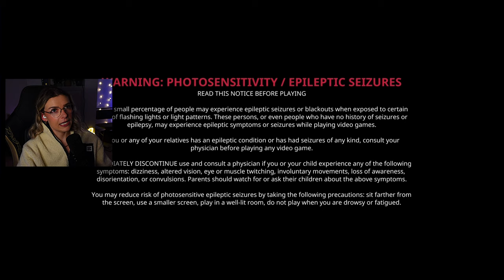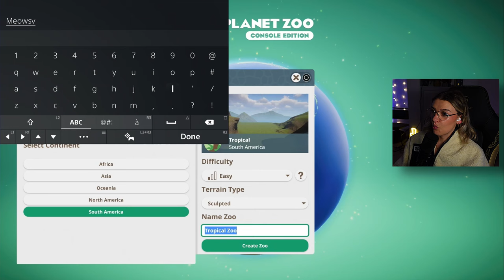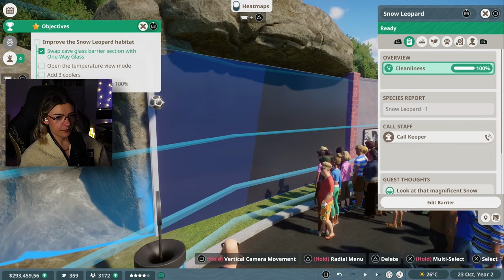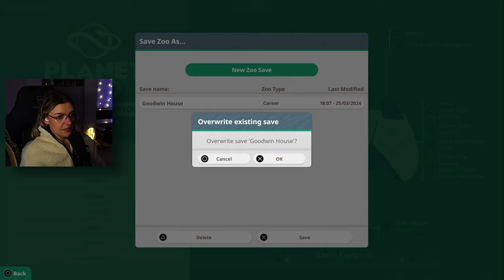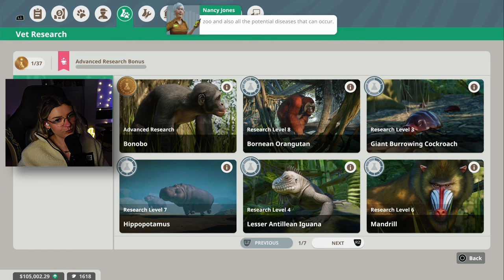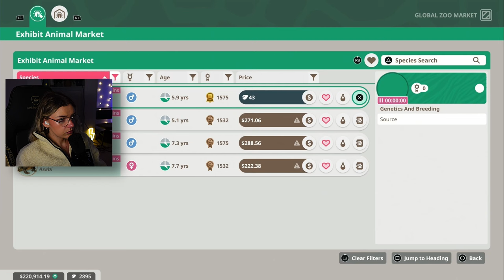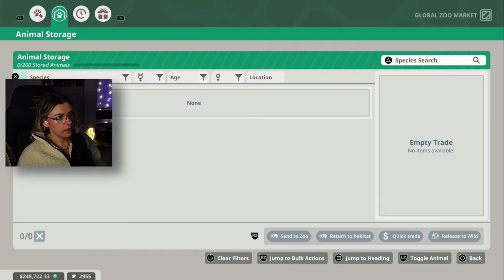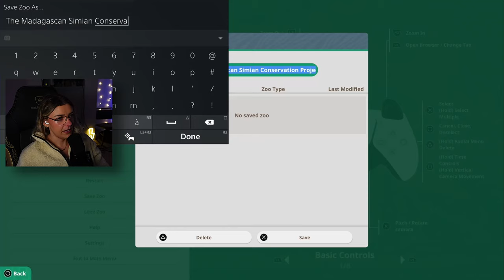MY NEW JOB as a Zookeeper :) De-stressing with Planet Zoo Console Edition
ad Today we're checking out the Console Edition of Planet Zoo! It's a joyful experience that translated so well to console - thank you Frontier for sponsoring us today!
✨ways to support✨
💌 emmalitiongames(at)gmail(dot)com
In Planet Zoo you can construct unique and detailed habitats and vast landscapes, manage your zoo, and meet & care for authentic living animals who think, feel and explore the world you create around them. Experience a globe-trotting campaign or let your imagination run wild in the freedom of Sandbox mode.

Planet Zoo: Console Edition will launch complete with over 4 years’ worth of improvements, 15 free feature updates and numerous quality-of-life improvements from the PC edition.

14 DLCs from the PC version will also be coming to console after launch, containing over 80 different animal species, 15 campaign scenarios, and over 2,000 additional scenery pieces!